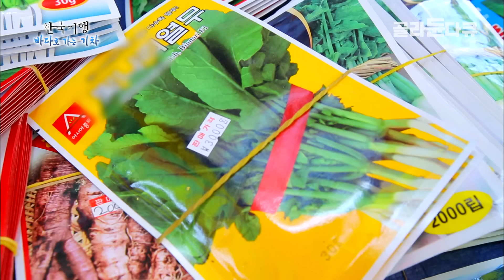조금 늦게 만난 내 인생의 구원자, 산속 절에서 우연히 만난 도시여자와 뼛속까지 자연인인 남자가 인생 후반전에 결혼을 하면 일어나는 일│ 산골짜기 부부│한국기행│골라듄다큐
✔️ 이 영상은 2015년 6월 11일에 방송된 ‹한국기행 - 바다로 가는 기차 제4부 '기찻길 옆 오막살이›의 일부입니다.

빨간색 공중그네에 앉아 시야에 들어오는 모든 풍경을 가지는 부부가 있다. 돌이 허공에서 춤을 춘다는 뜻의 이름을 가진 도인 석무공과 아내 다정 씨. 두 사람은 10년 전 한 절에서 처음 만나 응봉산 생활을 시작했다. 깊은 산속에서 은둔하며 살던 남편은 오랜 시간 방황하다 지금의 아내 다정 씨를 만났다.

산속으로 들어오기 전 아내 다정 씨는 도시에서 성공한 삶을 살아왔었다. 부족함 없는 삶을 살던 그녀는 도시 생활에 지친 마음을 달래기 위해 산행을 자주 다니면서 두 사람이 망월사에서 운명적으로 만나게 된 것이다.

97년 뇌출혈로 쓰러졌던 무공 씨는 이후 아내를 만나 건강을 되찾고 진정한 삶의 행복을 알게 되었다는데.. 평강공주를 만나 장군이 된 바보 온달과 본인이 다를 바 없다고 말하는 남편은 본인을 사람답게 살 수 있도록 해준 아내를 진짜 공주로 대접하며 살아간다.

계곡의 너른 바위에 자리를 잡고 괴짜다운 요가를 즐기는 부부의 삶. 작은 텃밭을 꾸리며 자연에 물들어 유유자적한 삶을 살아가는 부부의 하루를 지금 만나보자.

✔ 프로그램명 : 한국기행 '바다로 가는 기차' 4부 - 기찻길 옆 오막살이